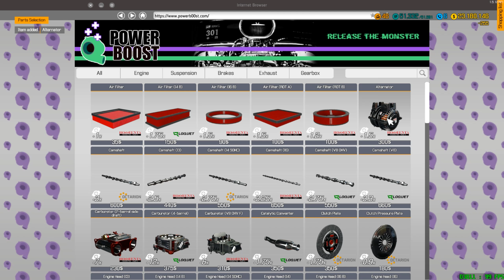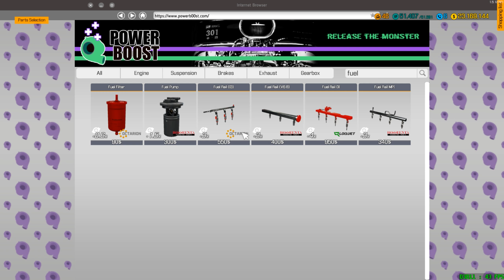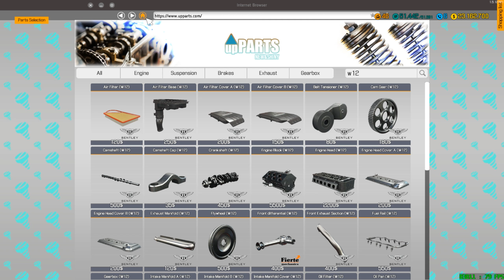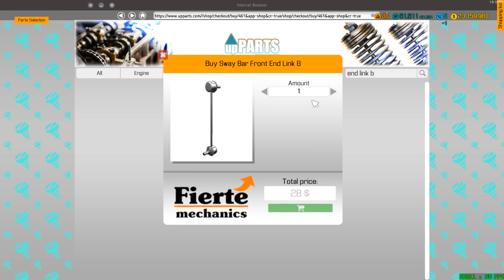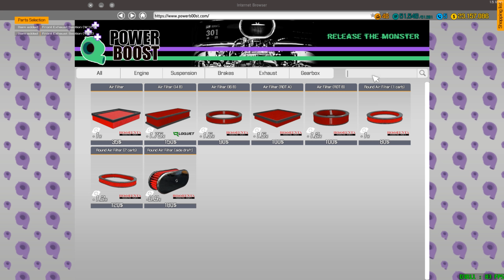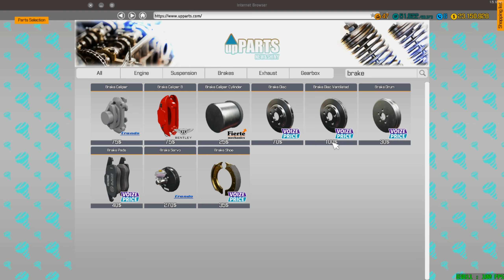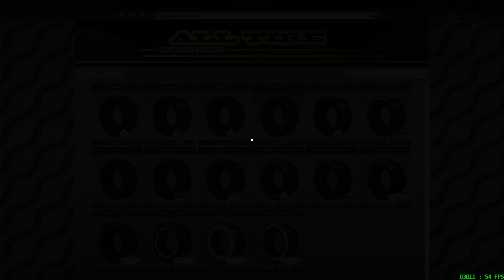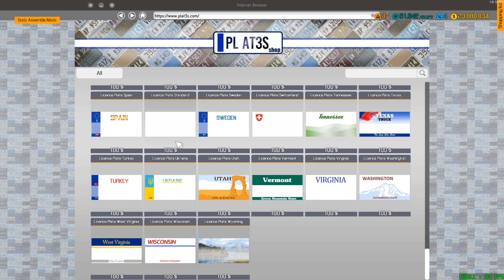Car Mechanic Simulator 2018 - Rolls-Royce Dawn - Restoration, Upgrades, and Dyno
Restoring, upgrading, and dynoing a Rolls-Royce Dawn junkyard find on Car Mechanic Simulator 2018.  Captured with ShadowPlay.  Full system specs below.

All hardware is in stock configuration with XMP enabled.  Playing and capturing in 2560 x 1440 on max settings. V-Sync is off and G-Sync is on.